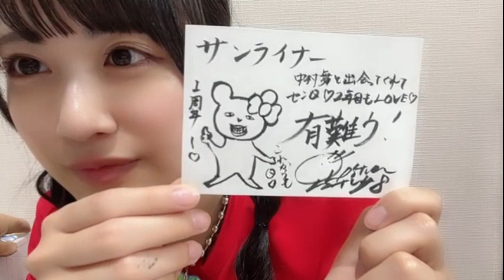2023年08月05日 中村 舞（STU48 ドラフト3期生）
2023年08月05日22時22分